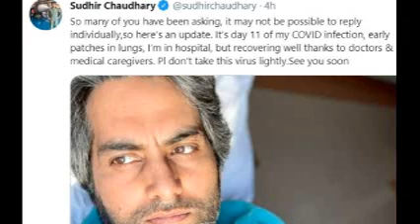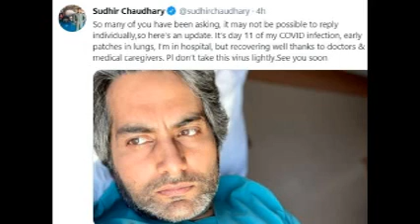Sudhir Chaudhary Tweet | Sudhir Chaudhary Corona Positive | Sudhir Chaudhary Zee News